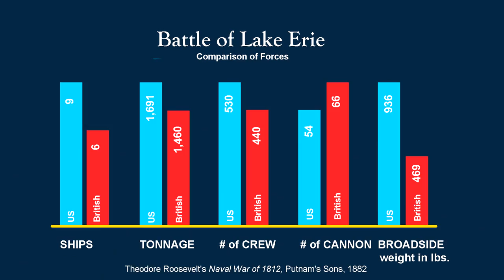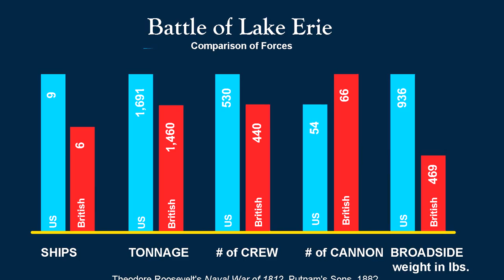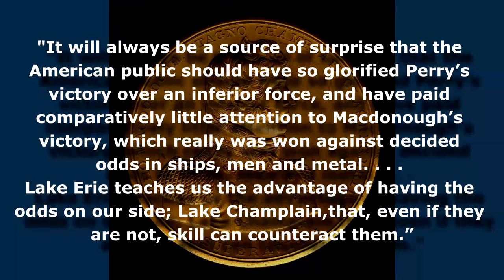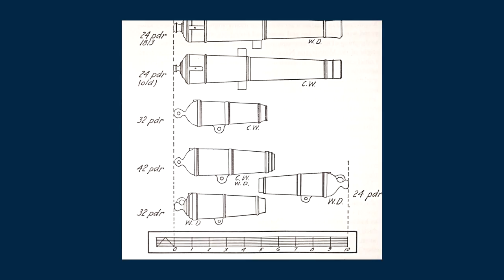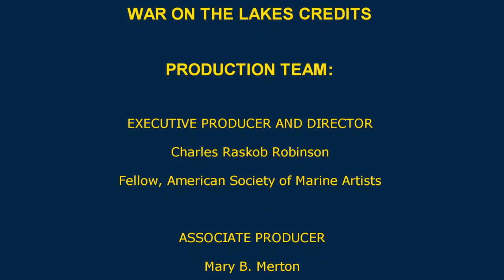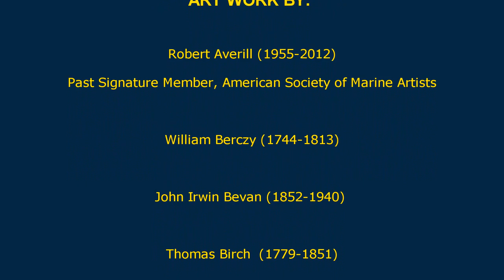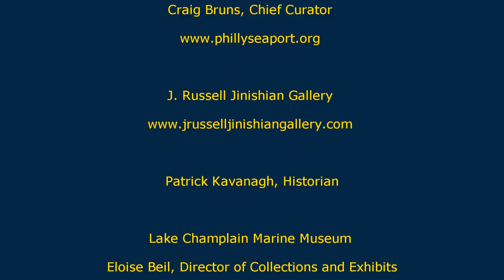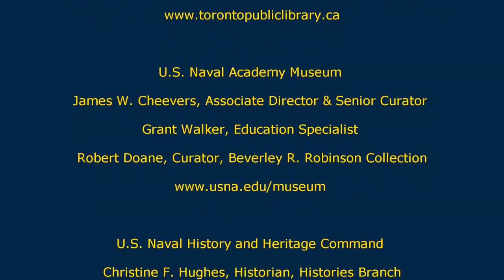Chapter Four: Naval War of 1812 Illustrated - War on the Lakes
PART THREE: WAR ON THE LAKES

   British North America (what we know as Canada today) was sparsely populated in the opening years of the Nineteenth Century.  The population was about one tenth the size found in the United States but, like much of America, was found in small settlements some of which were fortified. Amherstburg was typical; it was located on the Detroit River at the western end of Lake Erie. Across the River, on the American side in the Michigan part of the Northwest Territory, was another fortified outpost, Detroit. Access to rivers and lakes was key for there were few roads and most trade and supplies moved over water. The British had strategic alliances with their local Native American tribes that dated back to the French and Indian War of 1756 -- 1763 whereas the Americans, constantly pressing west into Native American lands, had much more contentious relationships. The tribes were not isolated entities but were often allied or federated with other tribes on either side of the border. Moreover, some outstanding and visionary Native American leaders influenced tribes throughout the western frontier, from the Gulf of Mexico to what is now northern Ontario. One such was Tecumseh. He was closely allied with the British who supplied him and his allies with arms and ammunition. Americans in the frontier "west"  - the Northwest Territory - and frontier "south"- the Mississippi Territory -- often felt the consequence of this arrangement and they seized upon the maritime conflict of the coastal states with the British as a way to address their own needs.
              American thinking about British North America prior to the opening of war could be found in four schools of thought: 1. Merely threatening to invade Canada, a place very difficult for the British to defend, would bring the British to their senses about their abuses of American maritime rights; 2. If the threat did not work, invading and holding the thinly populated Upper Canada (present day Ontario) would provide a stronger bargaining chip at the negotiating table; 3. The British threat to America's northern border and its troubling relationship with Native American tribes could be eliminated entirely if the British were driven out and Canada, or at least Upper Canada, became part of the United States; and, 4. There was the even more naïve notion that the Canadians would welcome American "liberation from the tyranny of the British Crown" -- naïve especially because many American Loyalists had fled to Upper Canada during and after the Revolutionary War.